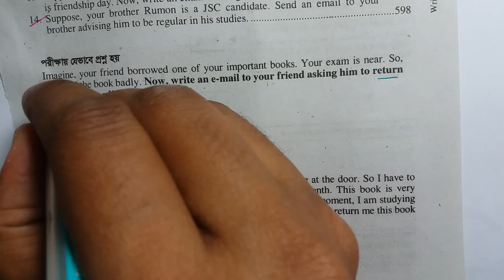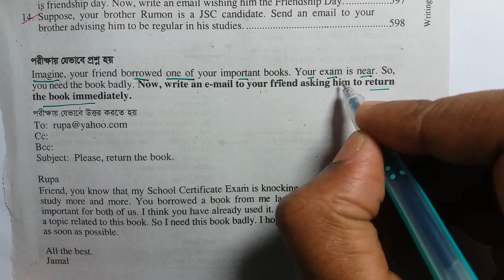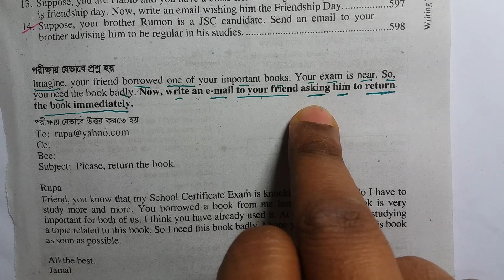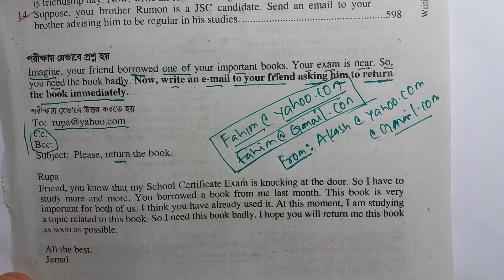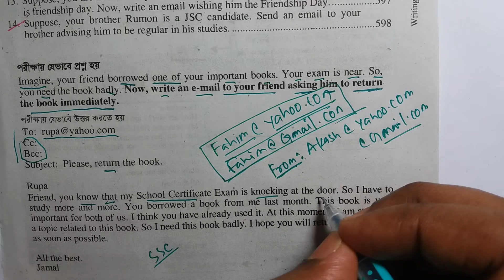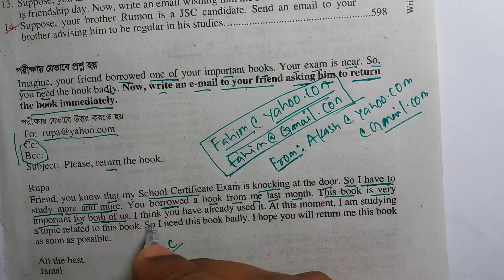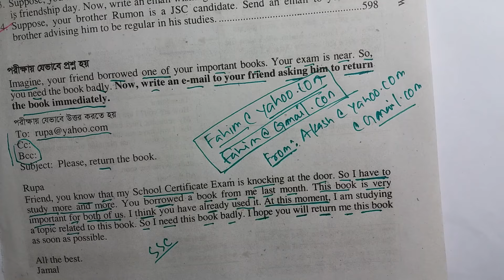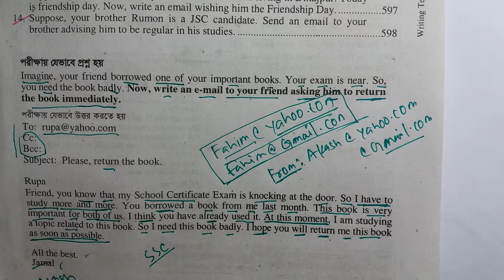JSC/SSC/HSC Email Writing for Return the Book। Learn Email Writing